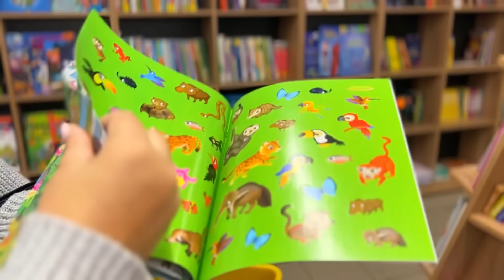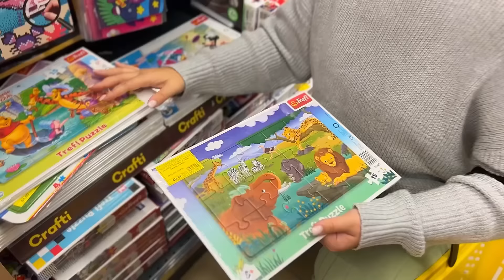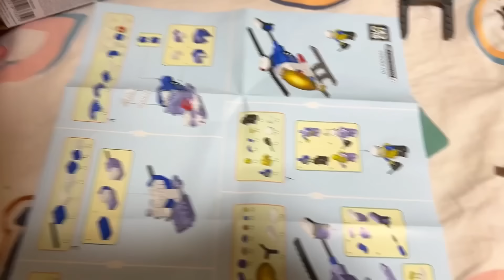CASA în FUM😫 De ce?/ Peripeții cu ALBERT FULGER